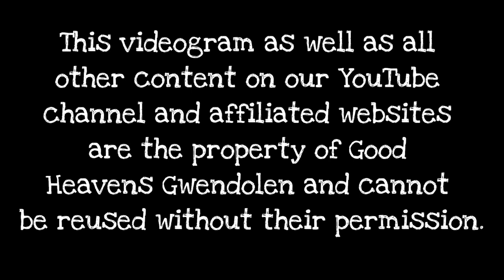Good Heavens Gwendolen: "Good Heavens, Ernie!"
Meet our glamorous new friend, Ashley Nicole, as she has a moment inspired by the legendary Ernie Kovacs!

Follow Ashley on Instagram @ginnyweasleys!